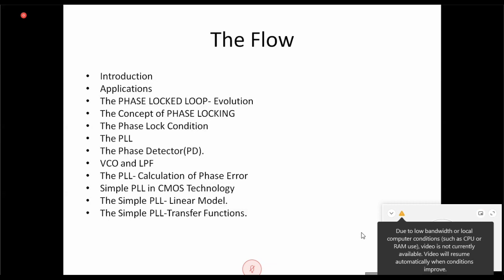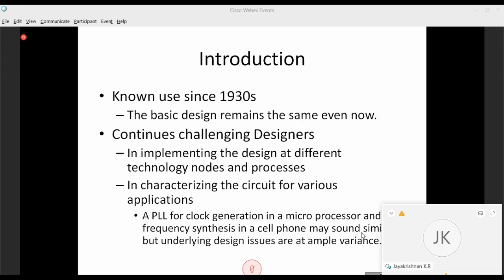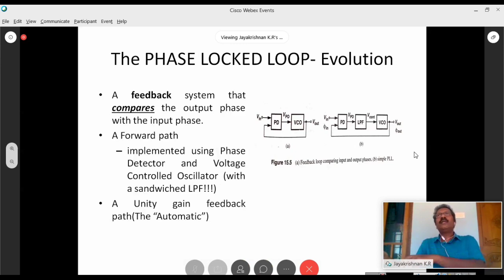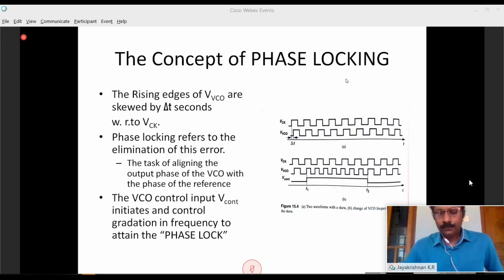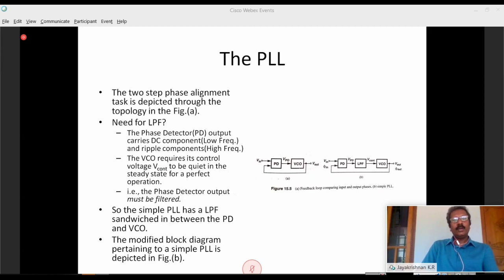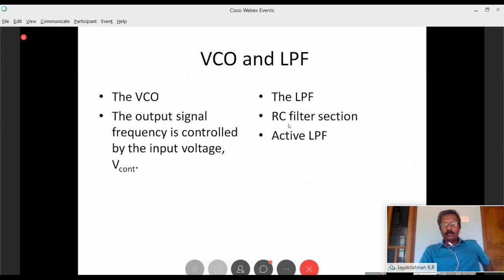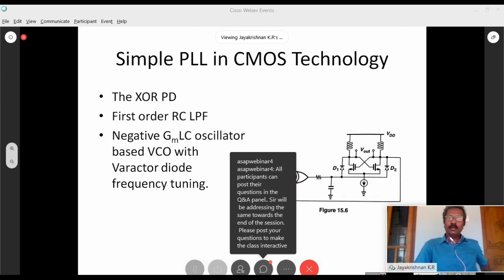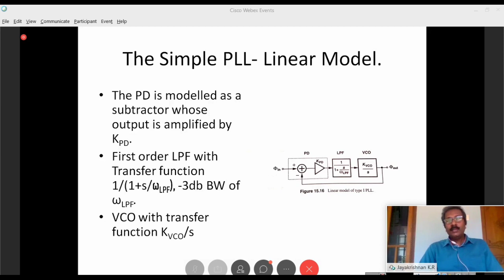EC462 Mixed Signal Circuit Design Module-4 S8 ECE | KTU Online Class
Electronics & Communication _ S8, Session: EC462 Mixed Signal Circuit Design – Module-4 By Mr. Jayakrishnan K. R. – Assistant Professor, Dept. of Electronics & Communication, College of Engineering, Munnar, Idukki.